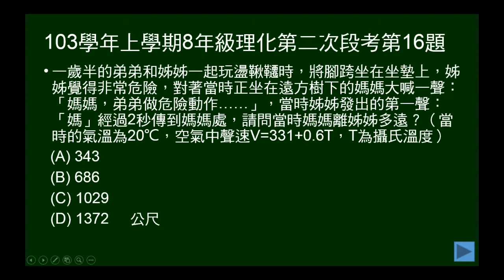103學年上8年級理化二段第16題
103學年上學期八年級理化第二次段考第16題。給氣溫、聲速與氣溫關係式，給喊一聲若干秒後聽到，問距離。